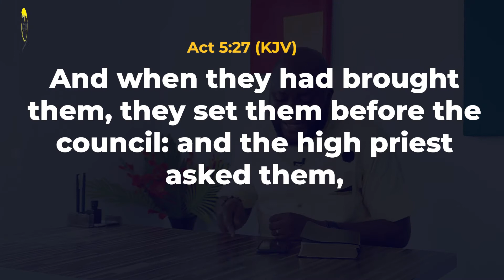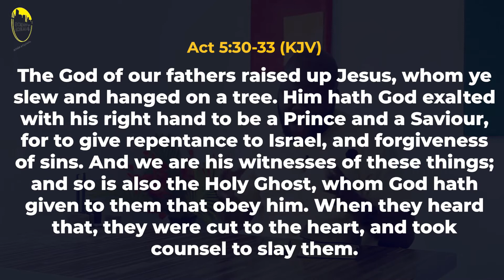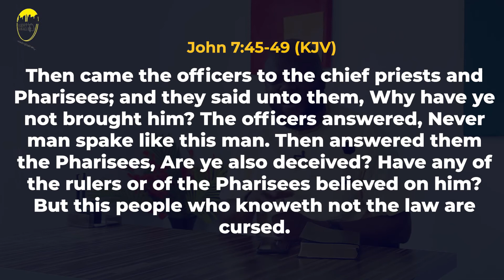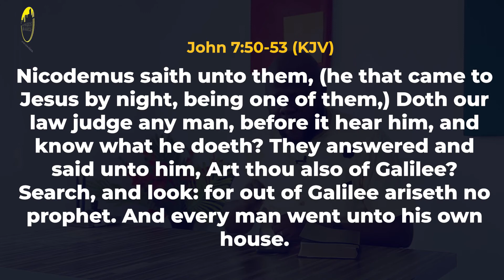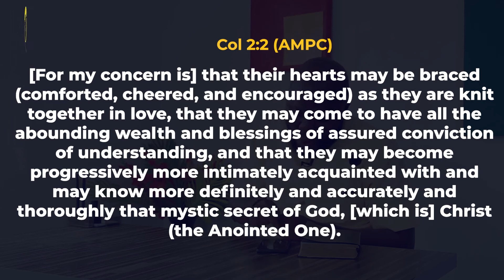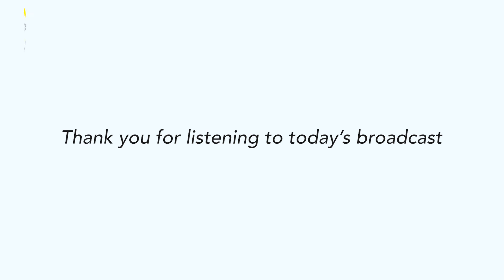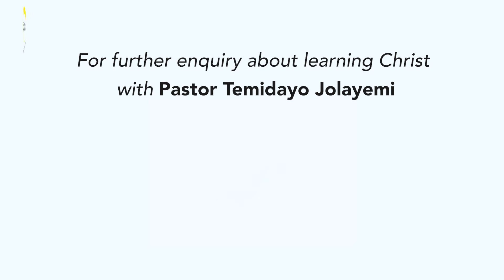What is the Gospel of Christ? | Episode 30 | Pastor Temidayo Jolayemi | Hagios City Church